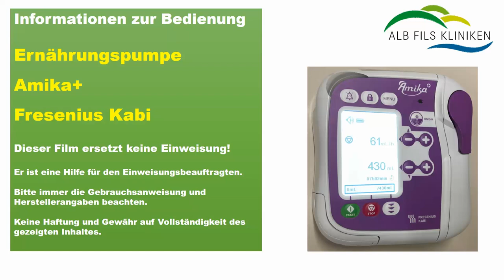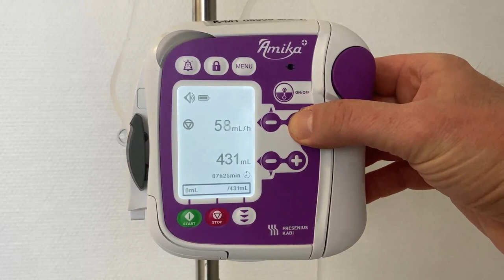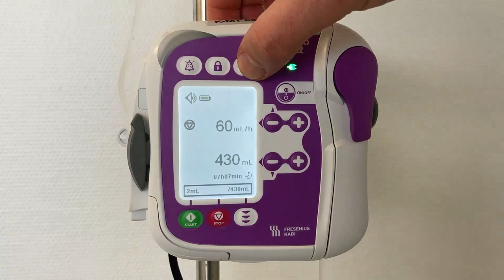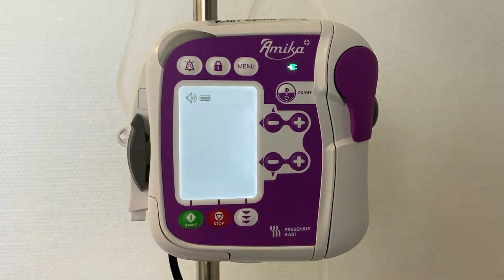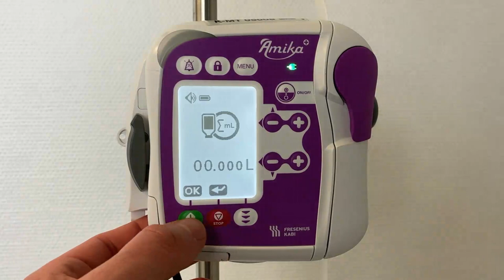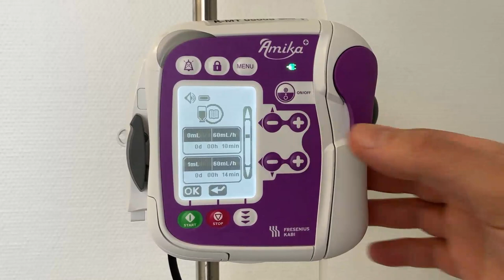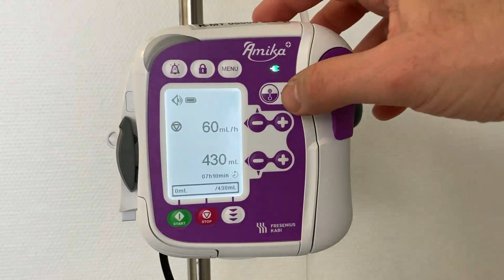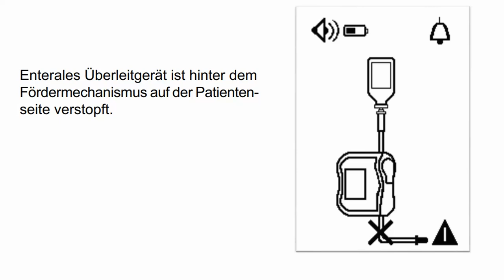Informationsfilm Ernährungspumpe Amika+ von Fresenius Kabi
Tipps und Informationen zur Bedienung der Ernährungspumpe Amika+ von Fresenius Kabi